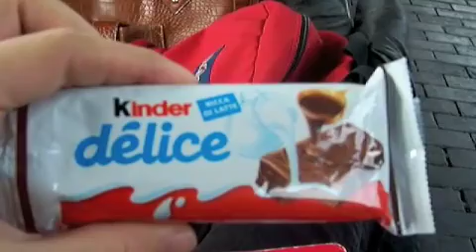blog 10 "were in Rome"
when in rome. drink with the french and kiss a gladiator